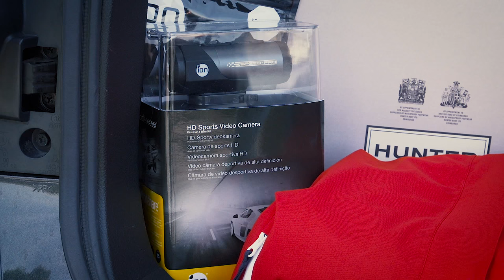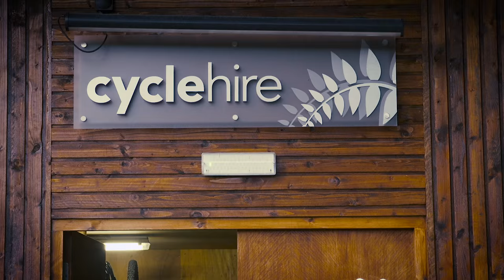2015 Subaru XV Adventure Competition Winner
Watch Subaru UK surprise the Dempsey family, as they unveil the exciting news that the family have been selected as the winners of the Subaru XV Adventure competition!

Once hearing the fantastic news, the Dempsey’s began their extended test drive to the Forest of Dean, for a Forest Holidays weekend retreat in a cosy log cabin.

As well as winning a wonderful weekend getaway and an XV extended test drive; the family received an abundance of fantastic prizes, which were waiting in the XV’s spacious boot.

The family won Pinewood outdoor apparel, Markhor rucksacks, an iON camera, Hunter wellington boots, £250 worth of Blacks vouchers, an annual family membership to club Ski GB and a cash prize.

The Subaru XV was the perfect vehicle to take to the Forest Holidays resort as it was perfect for storing the whole family’s luggage, carrying bikes and handled the off-road terrain in the Forest of Dean excellently.

For more information about the Subaru XV range and accessories,